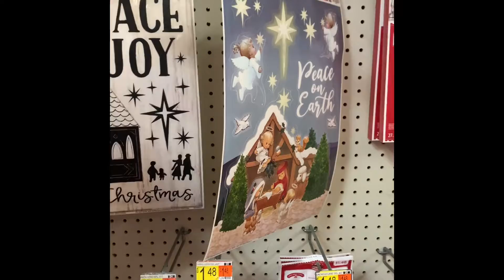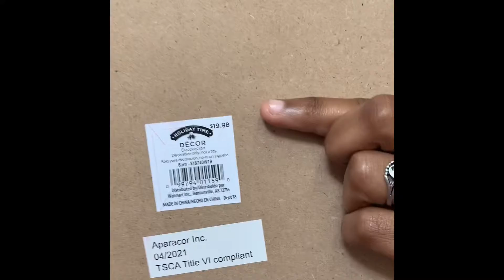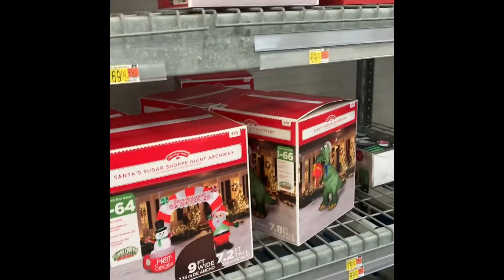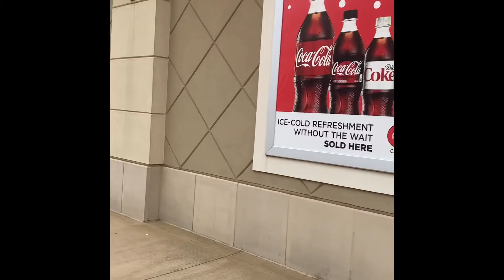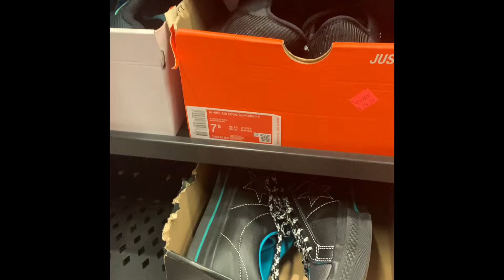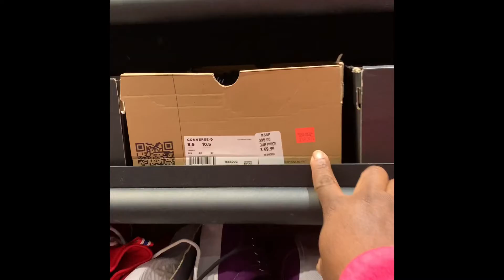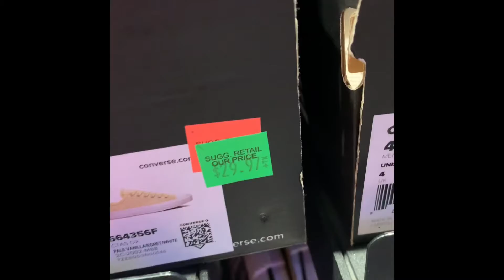Jayleen needs new shoes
Shopping at the premium outlets to get Jayleen new shoes. Jayleen is really picky about clothing/shoes. Sometimes I hate shopping with him.